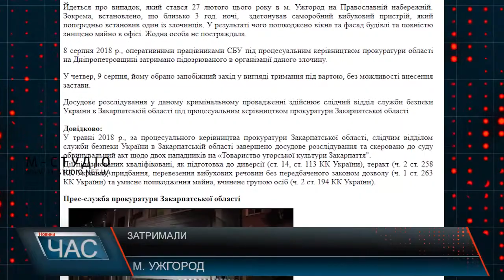Затримали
8 серпня 2018 р. оперативні працівники СБУ під процесуальним керівництвом прокуратури області на Дніпропетровщині затримали організатора злочину. Суд обрав йому запобіжний захід у вигляді тримання під вартою, без можливості внесення застави. Затриманий чоловік – житель Придністров’я. Він співробітник "міністерства держбезпеки" невизнаної Україною "республіки", після інциденту довгий час переховувався.